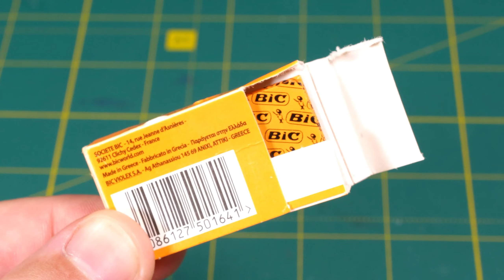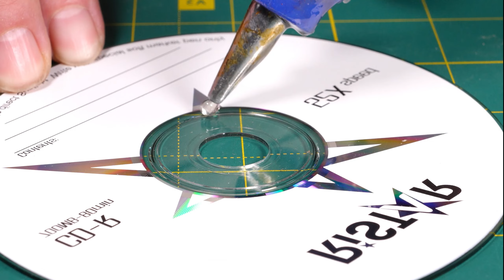TOP 10 World's BEST DIY INVENTIONS!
Simple inventions using recycled materials - These DIY inventions are incredible! Simple inventions to make at home. DIY inventions using recycled materials. Including life hacks, ideas, crafts, genius inventions or how to make videos